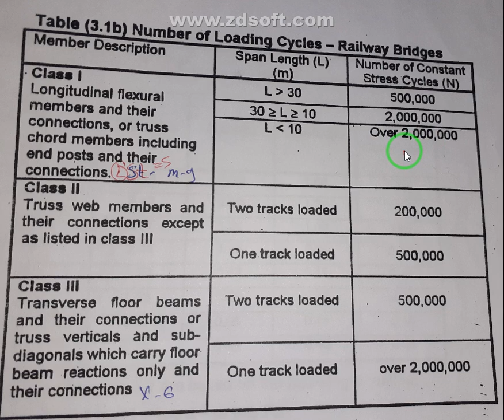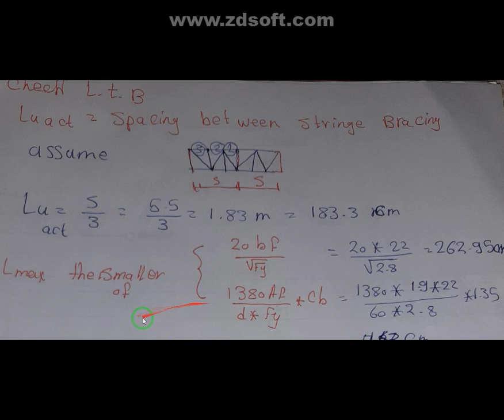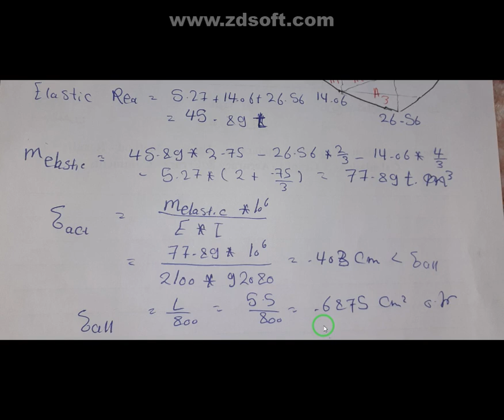Steel 4 - section 3